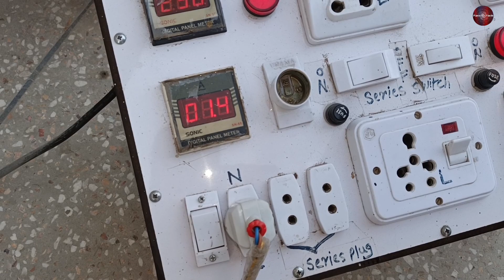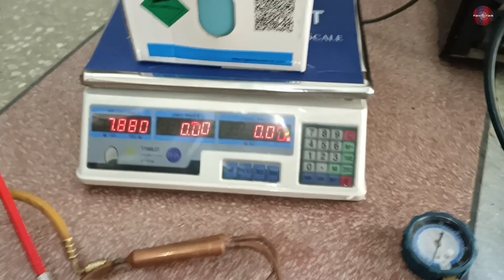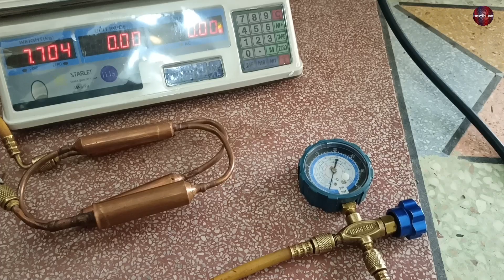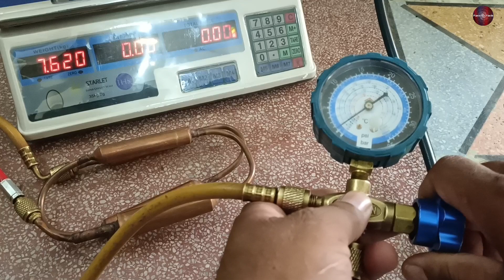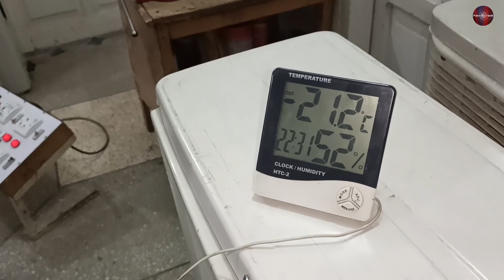Compressor Running But Refrigerator Not Cooling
The customer Brought a Refrigerator whose compressor was running but the refrigerator was not cooling from the freezer properly. We repair and fix this problem in this video - It is a complete step-by-step procedure.